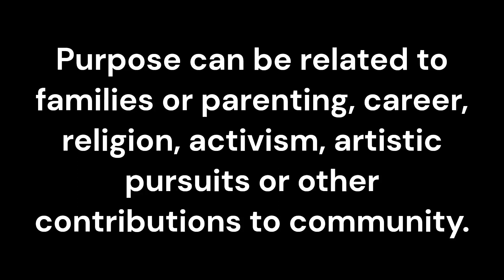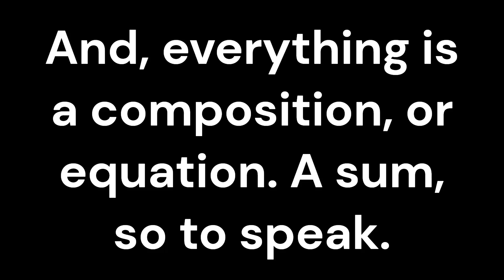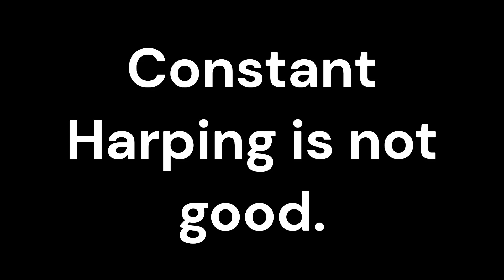Areas of Involvement, Criticism, and Being Courteous and Respectful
What are the Legal Requirements concerning Courteousness and Respectfulness?
  An overreliance on the rules of professional conduct in determining what is “ethical?”
    Why were laws passed, and arbitrary requirements.

Civil, define: By the early 2000s, the skyrocketing values of American sports.
  Common courtesy, common respect.. (Self-government and Rome?)..
    "I think he means your President"
      Please dislike the video again Scott. Thanks

sight, smell, touch, taste, and hearing (Devil's World)
  Begin and Wapner?